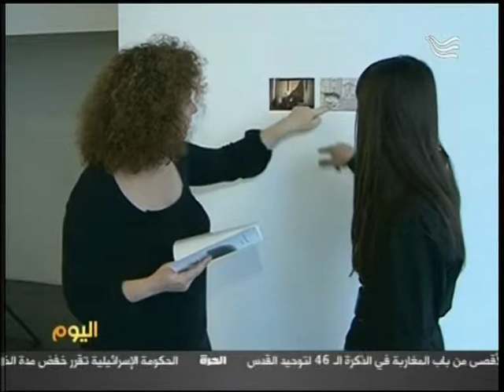Records of Uncertain Times Exhibition by Lamia Joreige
@ Art Factum Gallery